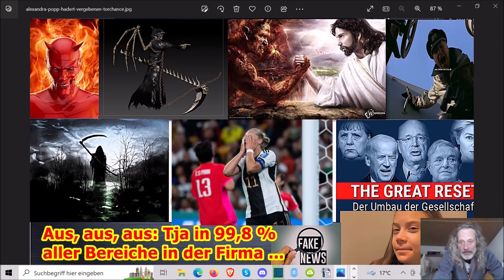Aus, aus, aus: Tja in 99,8 % in der Firma, 03.08.2023 ...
Die Adresse findet ihr im Impressum meiner Schrumpfkopf TV site:
Homepage Schrumpfkopf TV:

Schrumpfkopf TV,usw.,etc.,satire,menschenverachtung,terror,horror,nwo,great reset,genozid,satanismus,vernichtung,umvolkung,WM-Frauen scheiden aus,ewigkeitschemikalien,trotz vergewaltigung nur bewährung,Unternehmen werben für Brustamputationen,wieder wird eine 12-Jährige gequält,